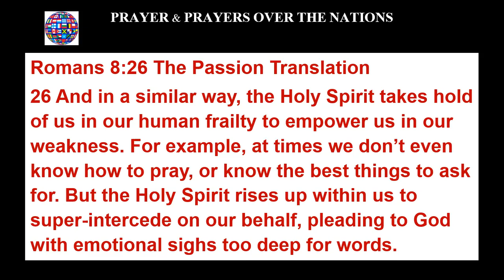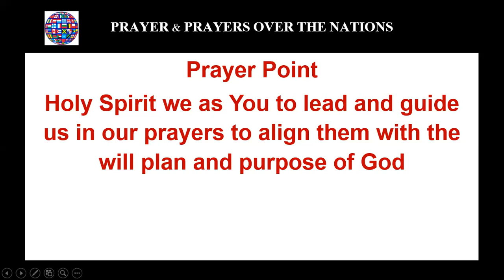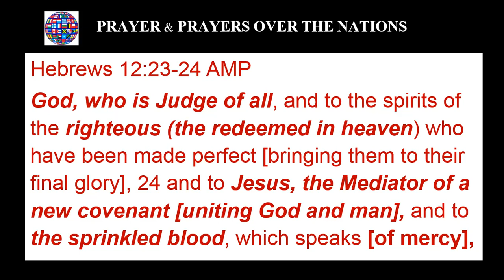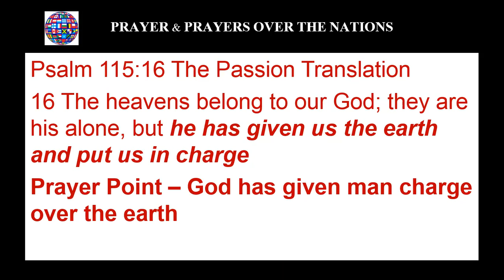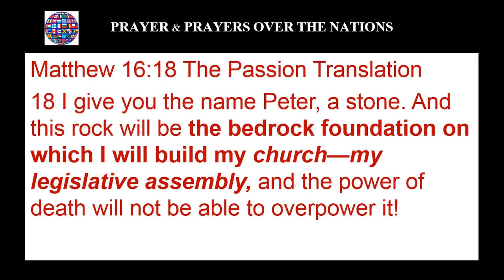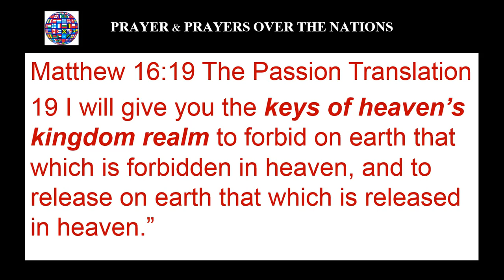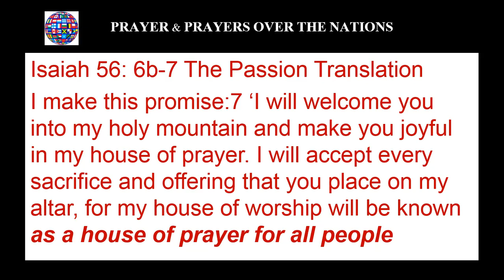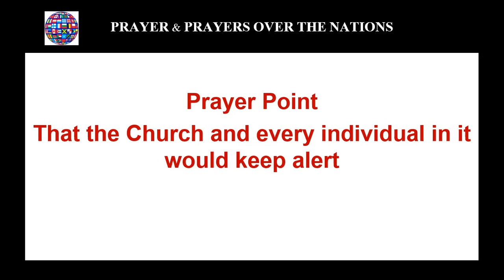The King’s Court Prayers for this Prophetic Season and Over the Nations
Grace to you and peace from God our Father, and from the LORD Jesus Christ.

“For My house shall be called a house of prayer for all nations.” [Isaiah 56:7]

Calling on ALL intercessors and saints everywhere to join in this POWERFUL session of Prayers for this prophetic season, for God’s people and for the nations.

Stay elevated